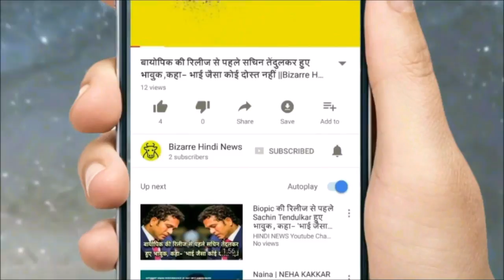शाहरुख ने गलती से शेयर कर डाली अपनी पर्सनल फोटो और फिर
For the last time, when Shahrukh Khan appeared in the movie Harry Mate Sejal, he is in the discussion about his social life rather than films. Often, having a fan on social media with his fans, King Khan became a mistake on this social platform. Shah Rukh shared some personal photos with his phone on Twitter by mistake.
The KIFF (Kolkata International Film Festival) held in Kolkata had come to launch Shahrukh Khan in 2017. Many film personalities were also present on this occasion. Shahrukh was very happy to be part of this program. He wanted to share his happiness with the fans. That is why he wrote about the KIFF event on Twitter, but with this tweet, he shared some personal photos from his phone gallery.
Shahrukh saw his mistake shortly after tweeting and quickly deleted these personal photos.
Before these pictures were removed by Shah Rukh, these pictures were being shared on social media. These photographs included some pictures of Shahrukh and his son Abiram and a tweet was screen shot. The screen shot of whose tweet was it was not clear because it looked quite blurry. Whether it has happened with Kher or Shah Rukh, the fans got the chance to see the personal moments of their superstars.
However, Shahrukh was tweeted about his joining the Kolkata International Film Festival, in which Shahrukh had written, 'I enjoyed my love and love for Kolkata, my love for the sake of you, you are the most beloved If you talk about Shah Rukh Khan's forthcoming films, then his next film is with director Anand L. Rai. The title of this movie has not been revealed for the moment.